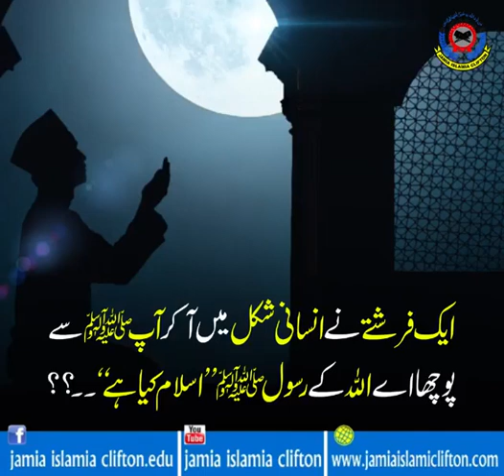Islam Kiya Hai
husbandwife,
love,
husband,
wife,
couplegoals,
husbandandwife,
couples,
life,
marriage,
youtubeshorts,
youtubeshortsvideo,
shortsvideo,
shorts,
youtuber,
youtubechannel
heart touching poetry,
Home Sale,
urdu short,
stories Hindi,
short stories,
urdu story,
new Islamic Videos,
islamic waqiat,
urdu stories,
education in urdu,
kids video,
hadees aur quran,
Deen Islam,
Islamic Videos,
Best islamic Videos,
Achi Baatein,
Love Allah,
Makkah,
haramain,
Madina,
hazrat muhammad sallallahu alaihi wasallam,
urdu waqiat,
Islam Is best,
Muslim Man,
Hadees Mubarak,
Quran Pak,
tilawat e quran,
tilawat audio,
beautiful tilawat,
Muslim,
Muslim,
muslim population,
muslim countries,
muslima,
muslim league,
islamic,
islam,
islamic research centre,
islamic research,
urdu poetry,
urdupoint,
urdu to english,
urdu pakistan,
urdu keyboard,
urdu shayari,
story video,
story in urdu,
story writing,
story for kids,
storyboard,
stories,
story cartoon,
story of karbala,
stories,
stories video,
urdu stories,
rabi pirzada,
rabi ul awal,
Rabiulawal,
rabiulawal naat,
YouTube hashtags,
YouTube tags,
YouTube views,
YouTube hashtag strategies 2023,
YouTube hashtag strategy 2023, Video -
اسلام کیاہے
ایک فرشتے نے انسانی شکل میں آکرآپ ﷺ سے پوچھا اے اللہ کے رسول ﷺ ’’اسلام کیاہے‘‘۔۔؟؟آپ ﷺ نے فرمایا :اسلام یہ ہے کہ:تم اللہ کی عبادت کرو۔کسی کو اللہ کا شریک نہ ٹھہراؤ۔نماز قائم کرو۔زکوٰۃ ادا کرو اور رمضان کے روزے رکھو۔
(بخاری شریف، حدیث نمبر 4777)
Jamia Islamia Clifton ❤ Israr Khan